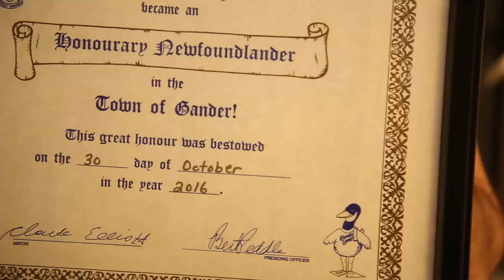My Space: Caesar Samayoa of COME FROM AWAY